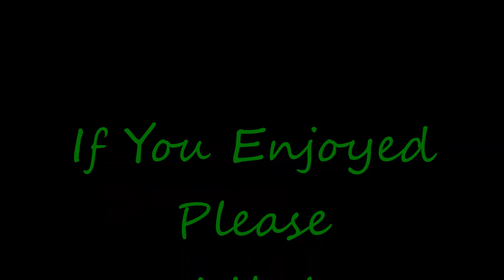Let's Play Battle Brothers - EA - Ep. 3 - The Original Casualty!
*Note*  Battle Brothers comes to Steam Early Access April 27th Officially!

The names are here and the Battle Brothers are ready for a fight.  Sadly, almost as quickly as one was named, they fell.  Such is the mercenary life.  Thanks for your sacrifice!

I have been waiting months and have been talking it up for weeks now, but Battle Brothers is finally here.  You will see a lot of coverage of Battle Brothers on my channel, so keep coming back for more.  I plan to do as much of an Let's Play Battle Brothers as I can while it's new in Early Access.  If I finish it and they release a big chunk of content, it's time for Season 2!  Then, when Battle Brothers fully releases, I'll be back again!  My goal with my Let's Play of Battle Brothers is to showcase the gameplay mechanics, provide a bit of a tutorial or walkthrough for newer players and just have a ton of fun in the process.  So Let's Play Battle Brothers , shall we?

Where to get Battle Brothers : Will Update on April 17th!

What is Battle Brothers?

Battle Brothers is turn-based tactical strategy RPG.  You lead a band of mercenaries from humble beginnings as poor farmers, millers, grave robbers and deserters to an unstoppable killing force that shall slay all in their way.  Battle Brothers has both a Strategic World Map and a Tactical Battle Map.  Much of the game is randomly generated and no two runs will be the same.  Balance getting more, better, stronger troops within your economics means.  If you can't feed or pay the troops they will leave.  Loot, buy, sell and use gear for each of your Battle Brothers and don't forget to level them up.  Think Mount & Blade as a tactical turn based strategy game!  :)

A super huge thanks to the folks over at Overhype Studios.  They have done an amazing job with this project and they have been awesome to deal with.  From the Bumpy McSquigums LP build, through to adding the name Bumpy into the game, and finally the Early Early Access build, they rock.  Get behind these people and support their game!